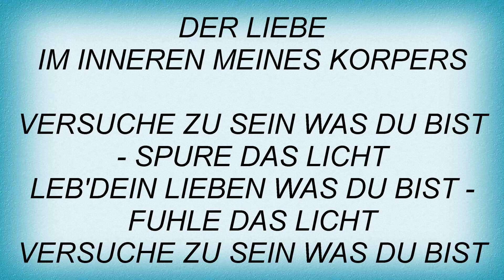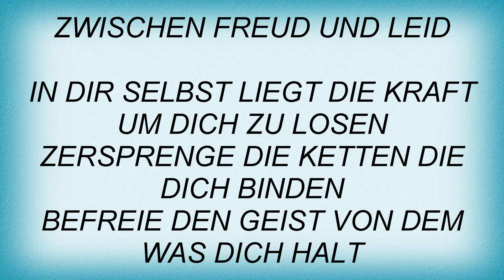Crematory - Das Licht In Dir Lyrics